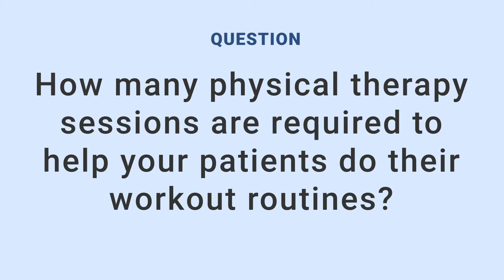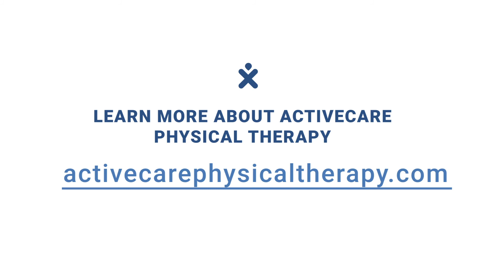How many physical therapy sessions are required to help your patients with their workout routines?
In this interview with BetterPT, Karena Wu explains how the number of physical therapy sessions varies from patient to patient and injury to injury. Learn more about Karena's practice or request an appointment with ActiveCare Physical Therapy